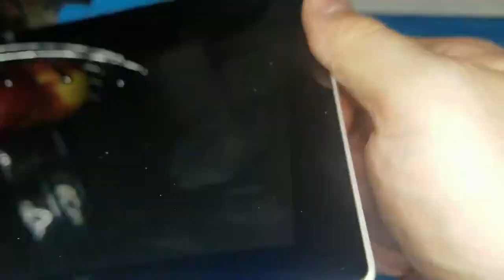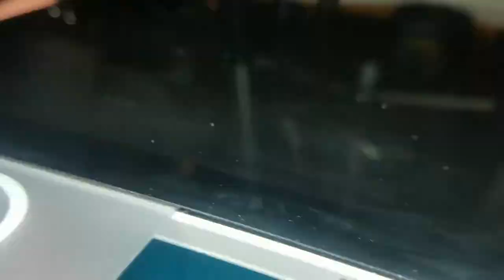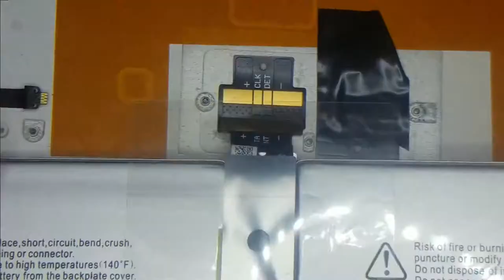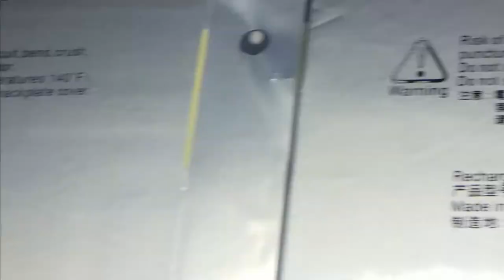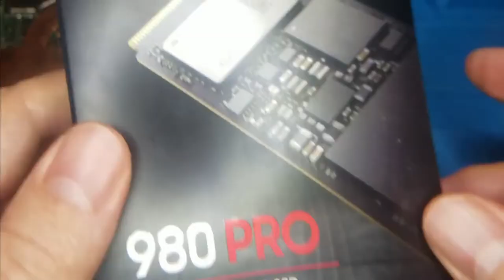Microsoft Surface Pro 4 - screen bulge fixed, battery replaced, SSD upgraded!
Own one of the tablets with the bulging screen, maybe even developing a screen gap? Need to deal with poor battery life (or no life at all)? Want to upgrade SSD on one of these ultraportable laptop/tablets? This and a lot more you can find in this video (use the chapters if you want to jump to a specific section)!

So this time around the subject is Microsoft Surface Pro 4 (1724). The device is not exactly new, but I love these Surface tablets, own several and quite pleased with what they can do. Full blown PC with proper OS in a tablet form factor? Yes please! But like many similar devices, over the time internal battery deteriorates. This means poor battery life, but more importantly, eventual battery swelling that leads to screen bulging, often followed by screen delamination or even cracking.

Unfortunately, these devices are not easy to repair. To get to the battery, we'll need to disassemble pretty much the whole tablet, including detaching the screen, disconnecting a lot of things internally, removing the motherboard and then the battery. Then do everything again in reverse ;) And you can see me do exactly that in this video. This means that you can use it to see how to replace the LCD screen, internal components, battery and yes, internal SSD can be upgraded while we're there.

If you want to do a project like this, I suggest to pay attention to the video as a lot of things can go wrong. I would know ;)

Let me know in the comments what you agree/disagree with, what you liked, what you didn't like, if you have any questions, if you know of a better way of doing it, or if there is something that I absolutely should not be doing or have done ;) All constructive feedback is welcome! ;)

00:00 Intro
00:24 Is it a bad battery in your tablet, or is it just happy to see you?
01:03 Real reason why your device developed a bulge
01:58 I have a plan!
02:45 Different methods for screen removal
05:18 Warning: here be dangerous areas when cutting screen adhesive!
06:14 Cut the screen out
11:41 Disconnect the screen
13:21 That's one gassy battery!
13:33 Why full disassembly is a better way
14:15 Remove antenna support bracket
14:51 Remove CPU EM shield
15:15 Remove heatsink assembly
17:10 Detach camera connectors
18:18 Disconnect power and volume buttons
18:36 Disconnect left speaker
19:00 Disconnect headphone connector
19:21 Disconnect SD card reader connector
20:20 Disconnect power/dock internal connector
21:15 Disconnect right speaker connectors
22:07 Unscrew the motherboard
23:17 Remove right speaker assembly
23:58 Remove the motherboard
24:35 Battery removal plan
25:37 Remove that battery!
28:57 Old battery vs new battery, ouch...
29:20 Install new battery
30:28 Reinstall the motherboard
31:25 Reassemble and reattach internal components
34:23 Clean up and reapply thermal paste
36:34 Reattach heatsink assembly
37:18 Reinstall CPU EM shield and antenna support bracket
37:49 Replace SSD
39:21 Reuse and reapply screen adhesive
40:37 Reconnect the screen
41:03 Glue the screen in place
43:29 Success - thanks for watching!